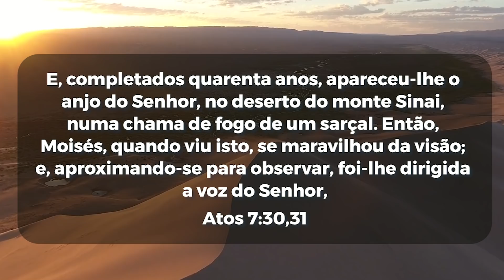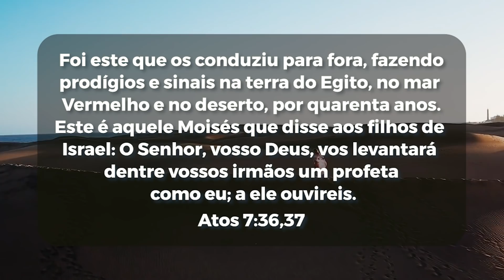APalavraDoDia | Sexta feira 11 de Março de 2022 | Bispa Virginia Arruda